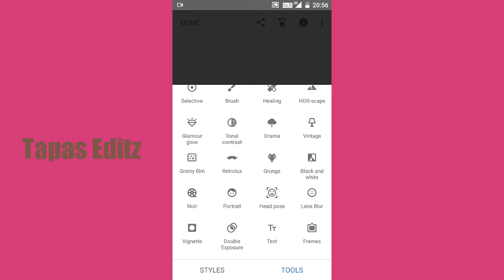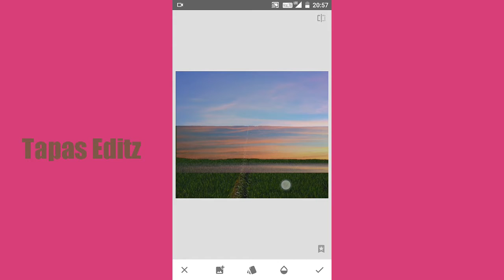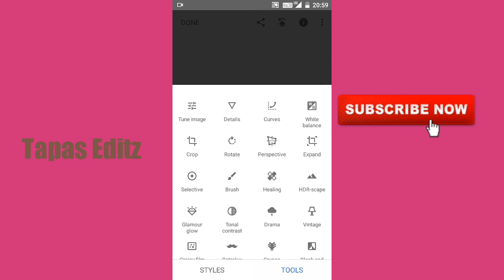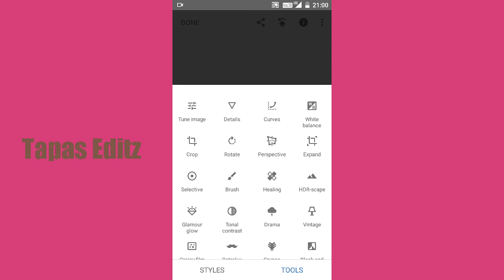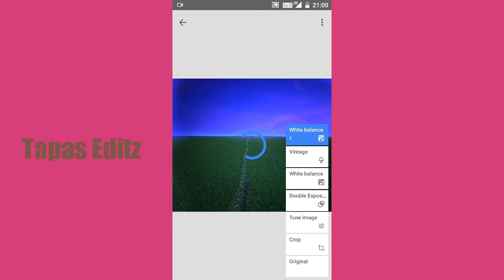Snapseed Day To Night Changing Photo Editing | Snapseed Tutorial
Snapseed Day To Night  Changing Photo Editing  | Snapseed Tutoriaki

snapseed tutorial
snapseed day ti night edtiting
snapseed new editing 2021
snapseed  backgroubd changs
snapseed new trick
snapseed tips
how to edit snapseed
how to use snapseed app
how to edit photo in mobail